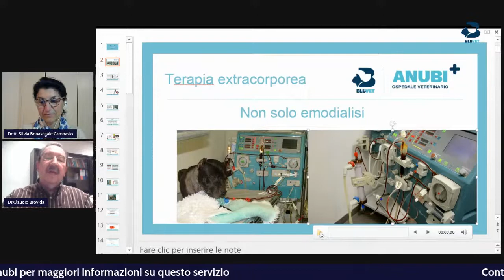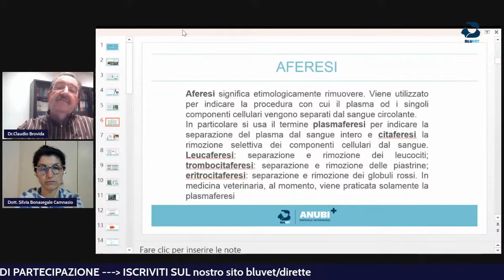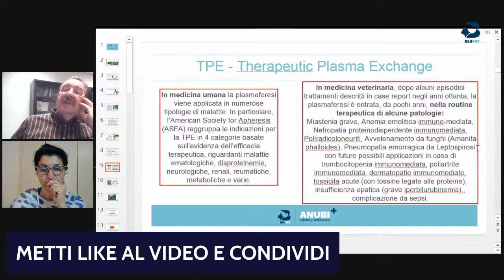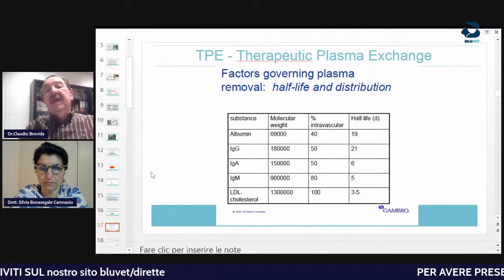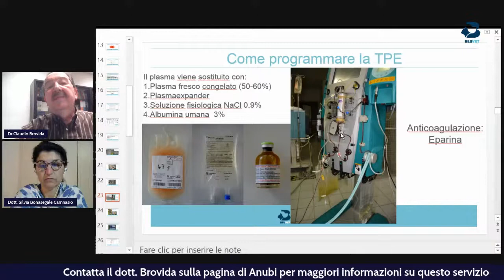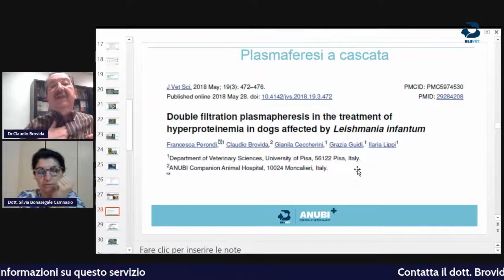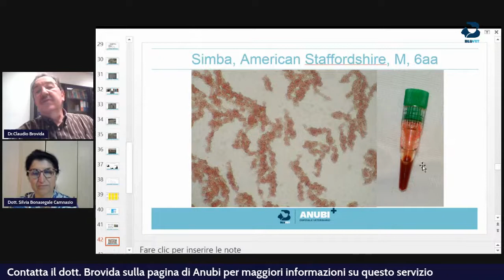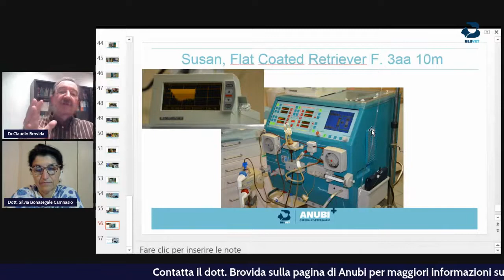Terapia Extracorporea - II°Parte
Il dott. Brovida ci spiega tutto su questo trattamento altamente specialistico!

Il Dott. Brovida è stato:
✅Presidente della Associazione Italiana Veterinari per Piccoli Animali (AIVPA),
✅Presidente della Società Europea di Nefrologia ed Urologia Veterinaria (ESVNU),
✅Presidente della World Small Animal Veterinary Association (WSAVA),
✅membro del WSAVA Renal Standardisation Clinical Study Group.
Attualmente
✔ Board Member della Renal Interest Society (IRIS), di cui è stato Presidente dal 2016 al 2018.
Nel 2016 ha ricevuto il “Certificate of Achievement in Hemodialysis” dopo aver completato il corso organizzato nel 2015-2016 dall’Accademia di Emodialisi della Facoltà di Davis, in California
💥Altri tipi di terapia extracorporea:
✅ emoperfusione
✅ plasmaferesi
Vengono utilizzate in situazioni cliniche diverse dalla terapia sostitutiva renale (o emodialisi).
Queste terapie vengono utilizzate in caso di avvelenamento da molecole di grosse dimensioni che non possono essere rimosse con la dialisi, oppure per rimuovere immunocomplessi o molecole particolari.
Anche qui la parte teorica viene supportata da esempi pratici.

📖 leggi i nostri articoli per approfondire sempre più questo tema!

TROVA LA STRUTTURA bluvet PIU' VICINA A TE

👉 Di cosa si parlerà?
00:00:00 Terapia extracorporea
00:04:21 Terapia extracorporea - Non solo emodialisi
00:07:59 Emoperfusione - HP
00:11:57 Aferesi
00:17:36 Aferesi - TPE
00:20:05 TPE - Therapeutic Plasma Exchange
00:34:23 Come programmare la TPE
00:38:17 🗣❓Funziona anche nel caso di ingestione di bocconi avvelenati?
00:45:07 🗣❓Il ringer lattato potrebbe sostituire la fisiologica che è molto ricca in Na e più acida?
00:45:30 🗣❓È necessario rispettare il gruppo sanguigno del cane paziente? Esiste una banca del plasma? Si può donare?
00:47:57 Continuo - Come programmare la TPE
00:50:37 Plasmaferesi a cascata
00:57:30 🗣❓Che rischi ci sono per queste terapie?
00:59:17 Caso clinico: Simba, American Staffordshire
01:02:03 Caso clinico: Higen, Bassotto Ted
01:03:26 Caso clinico: Susan, Flat Coated Retriever

DOMANDE FINALI 🗣❓:
01:08:44 🗣❓Il valore dell'ACT da più informazioni rispetto ai più comuni PT e Appt?
01:10:36 🗣❓Quali sono le percentuali di successo delle terapie?
01:11:58 🗣❓La plasmaferesi potrebbe essere usata anche in caso di morsi di ragno oltre ai morsi di vipera?
01:12:49 🗣❓La plasmaferesi potrebbe essere considerata una ''terapia'' nella leishmaniosi quando il titolo anticorpale non scende con le comuni terapie?
01:15:12 Può essere utile anche in caso di filariosi cardiopolmonare?